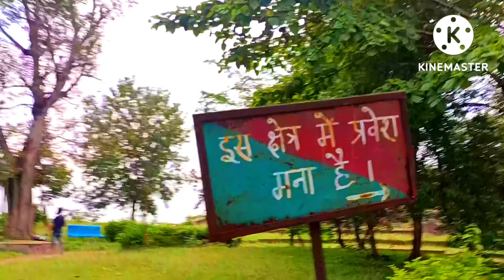Telco theme park jamshedpur jamshedpur telco theme prak jamshedpur jharkhand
your

hello guys agar aapko achcha Lage to like
kijiega aur subscribe kijiega aur mere video ko share kijiega mujhe acchi tarah se vlog banane to nahin aata per koshish kar rahe hain ki aur bhi behtar vlog bananepao please support kijiye mere ko ? aap log bade youtuber ko support karte hain per Chhota YouTube per koi bhi to support nahin karta dekh kar chhod deta video kijiye support Mera bhi to Sapna hai ki kuchh karne ka please support kijiye aapka aabhari rahenge me 🙏🙏🙏🙏🤗

 ______________________________and